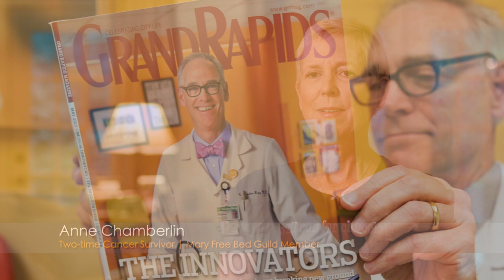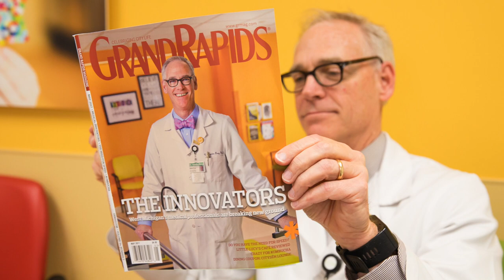Cancer survivor and Mary Free Bed Guild member gears up for trek to Mount Everest Base Camp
Anne Chamberlin has a simple mission: “My goal every day is to feel alive.”

The 56-year-old East Grand Rapids native is a wife and mother of four, friend and philanthropist. And a cancer survivor ready to feel more alive than she ever has. Anne, a member of the Mary Free Bed Guild, will leave Oct. 4 for an adventure to see Mount Everest, the world’s highest mountain. She’ll spend 16 days on an Everest Base Camp trek with nine other hikers from England, Ireland, Scotland and California, and four professional guides.

“I have always been fascinated with Mount Everest,” said Anne, who was looking for a reason to work out harder as she regained her strength. Anne shares her story in this video and a “Stories That Move You” blog.